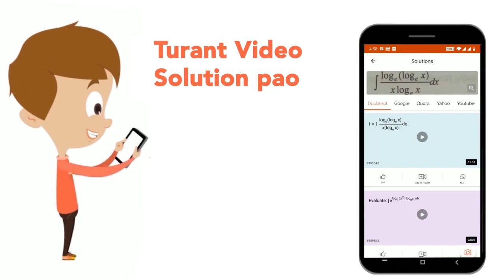निम्नलिखित को समझाइए- (1) व्युत्क्रम संकरण एवम् पूर्वज संकरण (2) म्यूटॉन एवम् सिस्ट्रॉन । | CLAS...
निम्नलिखित को समझाइए- (1) व्युत्क्रम संकरण एवम् पूर्वज संकरण (2) म्यूटॉन एवम् सिस्ट्रॉन ।
Class: 12
Subject: BIOLOGY
Chapter: छत्तीसगढ़ हायर सेकण्डरी बोर्ड परीक्षा, 2009
Board:Chhattisgarh Board

👉 Have Any Query? Ask Us.